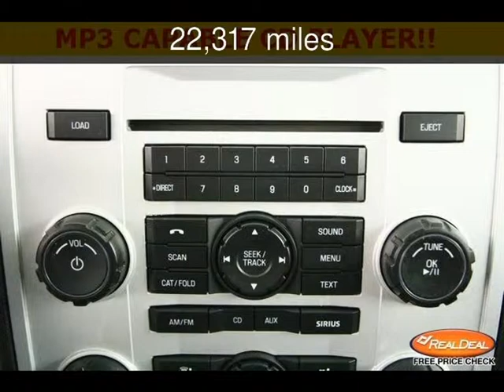2011 Mercury Mariner Used Cars - Kansas City,Missouri - 2013-12-12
See more details about this used car This 2011 Mercury Mariner with 22,317 miles is for sale at The KC Car Guy.